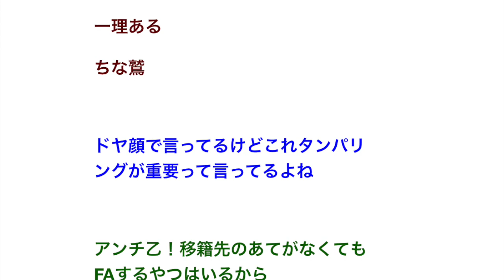【野球】巨人関係者「選手が安心してFA宣言できるようおぜん立てするまでが大変」【読売ジャイアンツ】